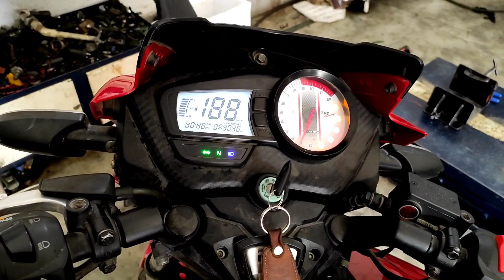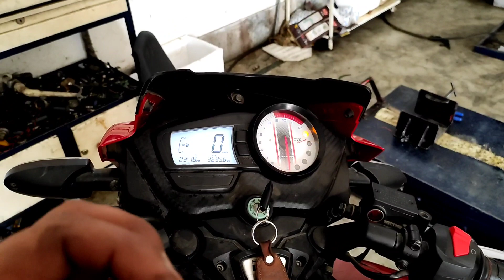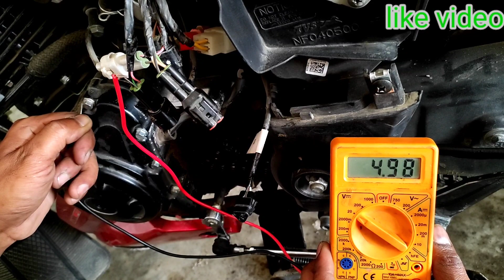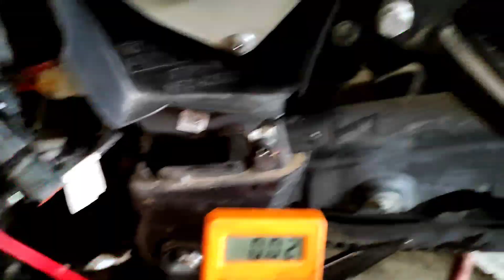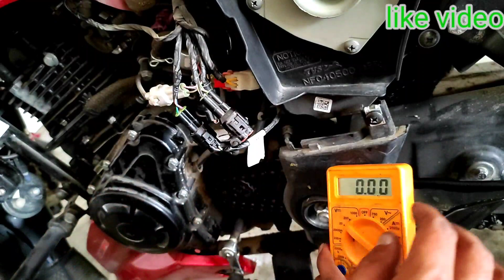GPS सेंसर को मल्टीमीटर से कैसे चेक करें || TVS Apache bs6 न्यूटल वाले सेंसर को कैसे चेक करें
आदाब नमस्कार दोस्तों आज के वीडियो में हम बात करने वाले हैं कि टीवीएस अपाचे bs6 160 का जीपीएस सेंसर किस तरीके से चेक करें या न्यूटल सेंसर किस तरीके से चेक करें मल्टीमीटर के जरिए कैसे पता लगाएं कि उसके अंदर  बैटरी वोल्टेज कितना होना चाहिए

(8) how to TVS Apache bs6 GPS sensor testing
(9) nutel light problem TVS Apache bs6
(10) TVS Apache bs6 Nutel light problem

सभी bs6 bs4 बाइक क्लच फिटिंग एंड इंजन फिटिंग